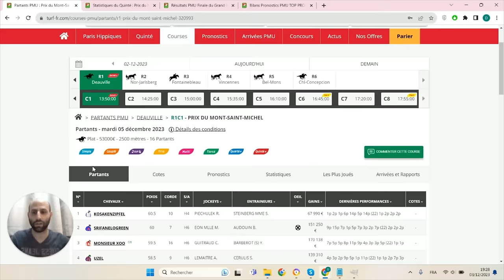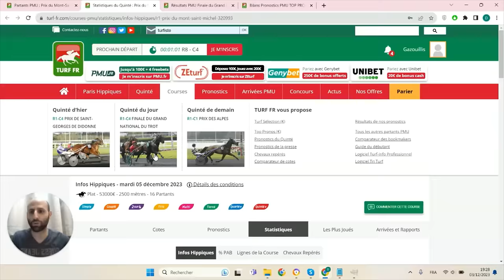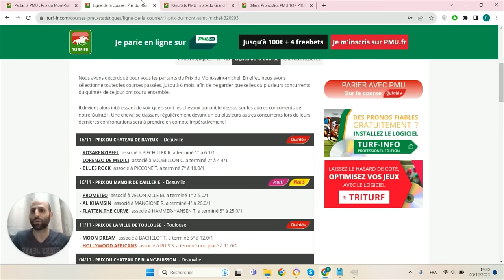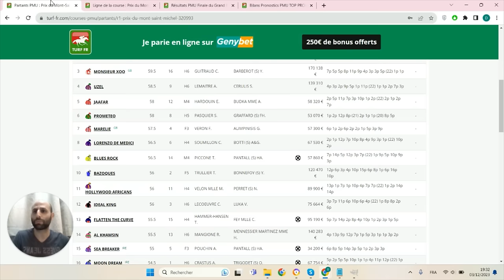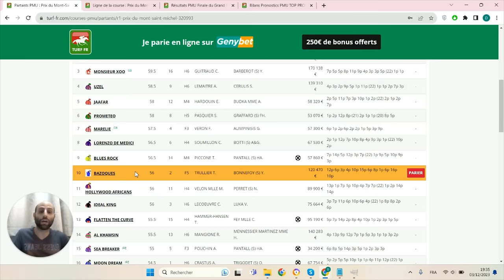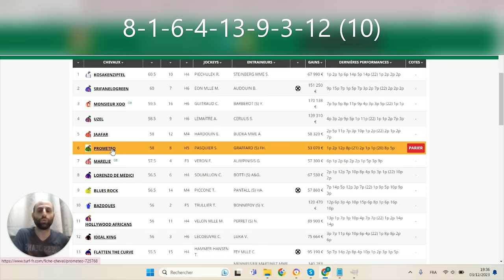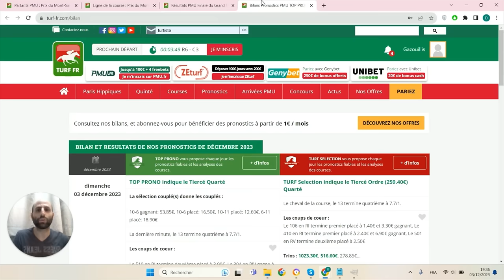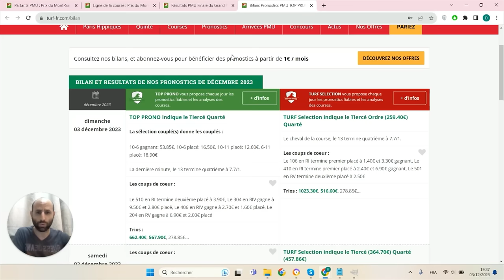PRONOSTICS PMU GRATUIT DE LA MINUTE QUINTE+ DU JOUR MARDI 5 DÉCEMBRE 2023 #320993